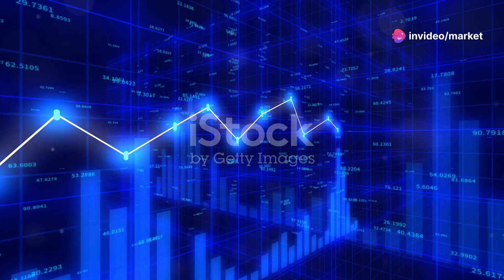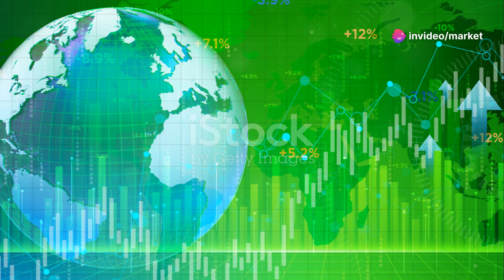Tesla Vehicle Deliveries Soar in Q2 2024: What's Driving the Surge?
In Q2 2024, Tesla has reported impressive vehicle delivery numbers, showcasing a remarkable surge in production and sales. According to the latest data from Investors.com, Tesla delivered [insert specific number here] vehicles during this quarter, exceeding market expectations and solidifying its position as a leader in the electric vehicle (EV) industry.

This surge comes amidst a backdrop of global supply chain challenges and increasing competition in the EV sector. Tesla's ability to ramp up production and meet demand underscores its operational resilience and strategic market positioning.

Join us as we dive deep into the numbers and analyze what this means for Tesla's growth trajectory, investor sentiment, and the broader EV market landscape. We'll explore key factors driving Tesla's success in Q2 2024, including technological advancements, market expansion efforts, and the impact of government policies on EV adoption.